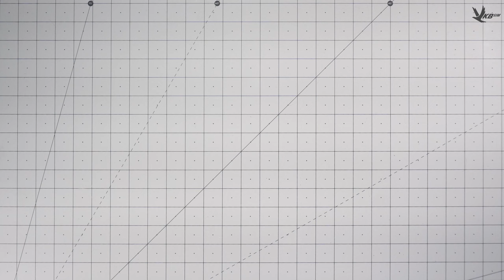Gladiator NXT EVO Quick start guide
This guide shows how to get your Gladiator NXT EVO running in just a few minutes.

VKB Rest of the world